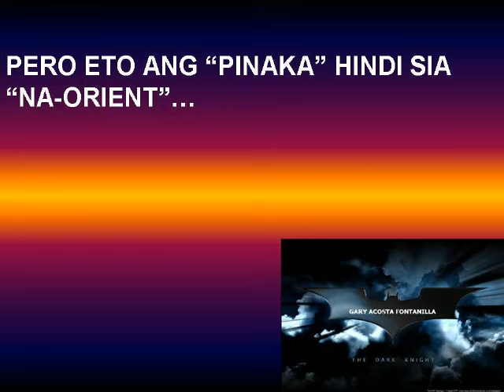YAYADUB MGA "KILIG EKSENA" NA DI SIYA NA-ORIENT KAY ALDEN